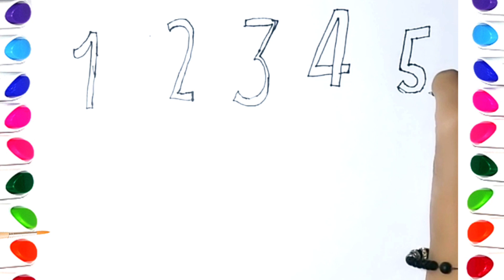1 to 10 Numbers Drawing Colouring for kids | Drawing painting coloring for kids toddlers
1 to 10 Numbers Drawing Colouring for kids | Drawing painting coloring for kids toddlers